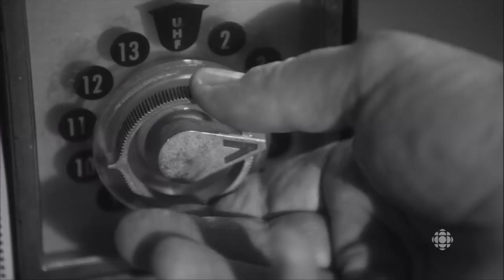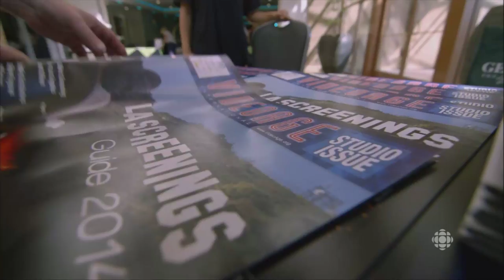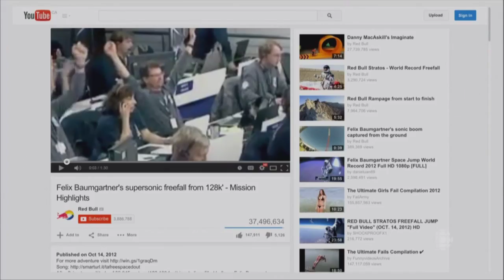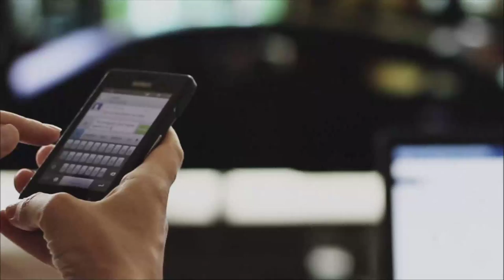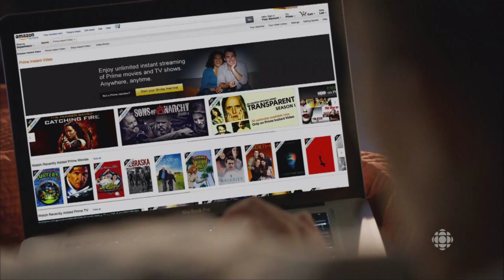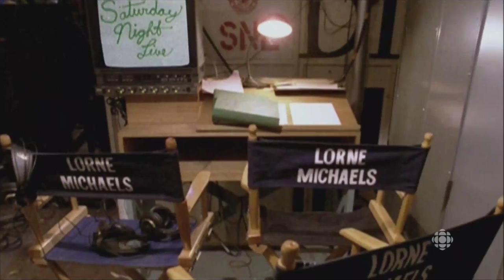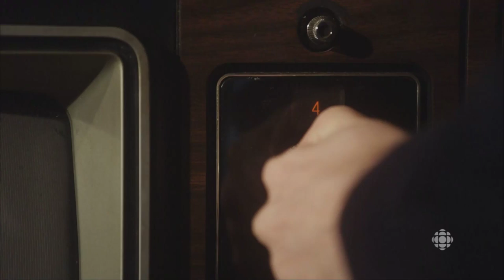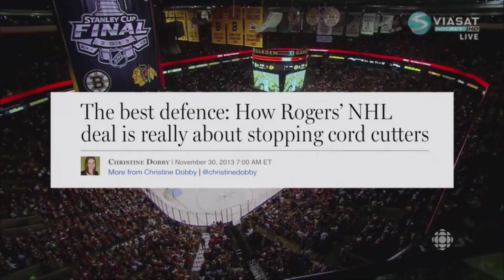Doc Zone - A TV Renaissance Jan 29 2015 HD